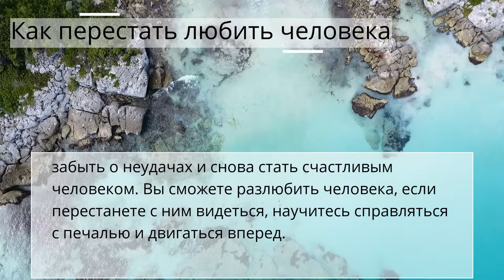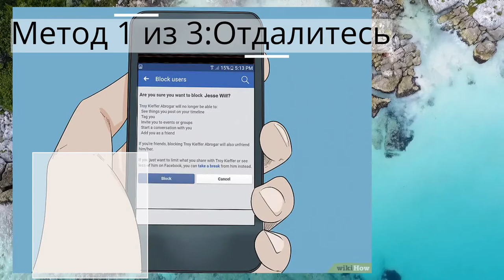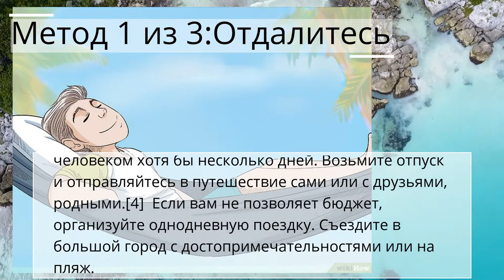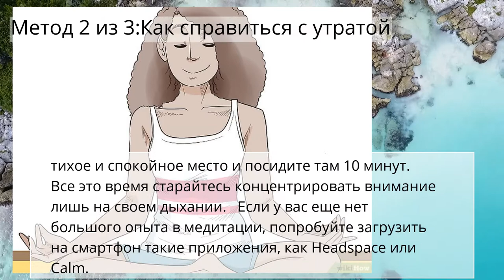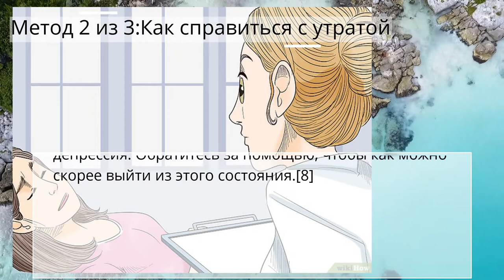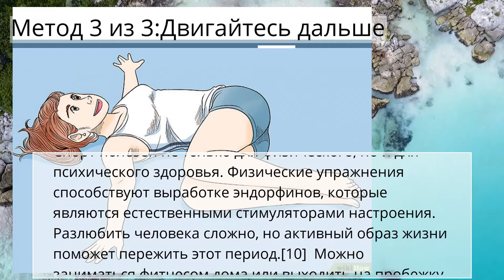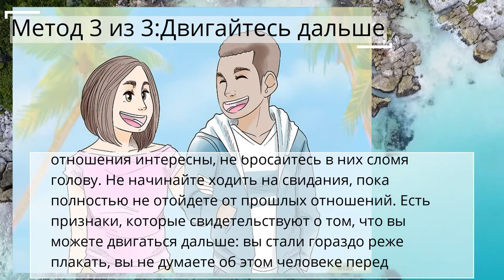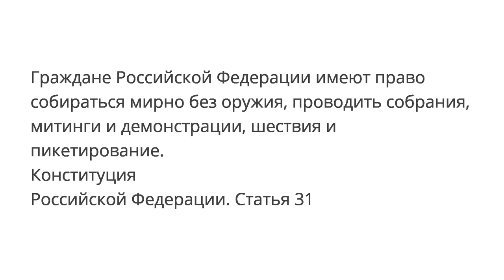Как перестать любить человека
Метод 1 из 3:Отдалитесь
Метод 2 из 3:Как справиться с утратой
Метод 3 из 3:Двигайтесь дальше